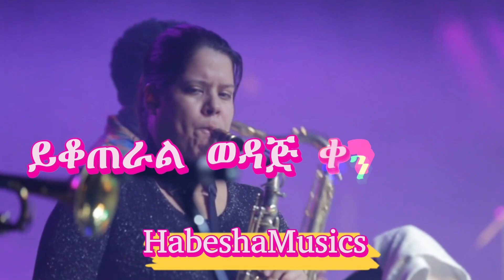ጓደኛ ቴዲ አፍሮ ቴዎድሮስ ካሳሁን Teddy Afro Gwadnga